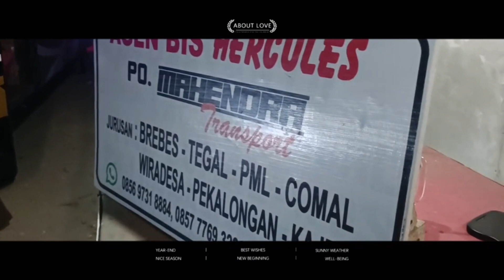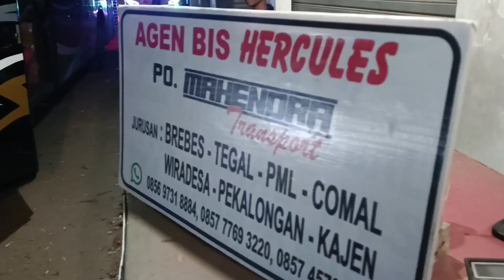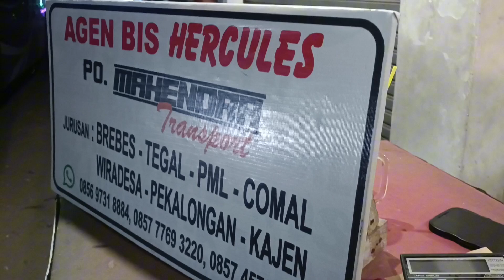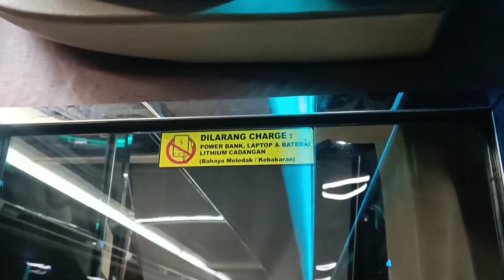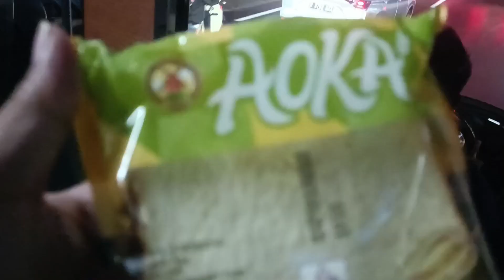nyobain bus mahendra Jakarta - Kajen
bagi warga masyarakat pemalang kajen pekalongan tegal Brebes, sekarang ada pilihan baru jika hendak ke Jakarta, bus dari bang Rian mahendra ini menawarkan kenyamanan dan ketepatan waktu. sehingga tidak kuatir kalau bisnya ngetem, atau terlalu banyak ngompreng, atau terlalu pelan, atau terlalu ngebut.